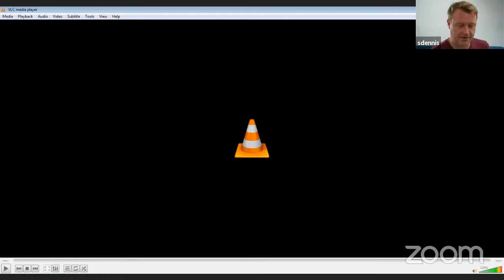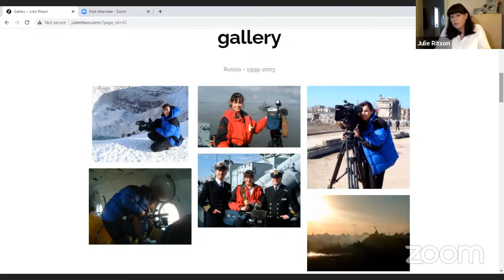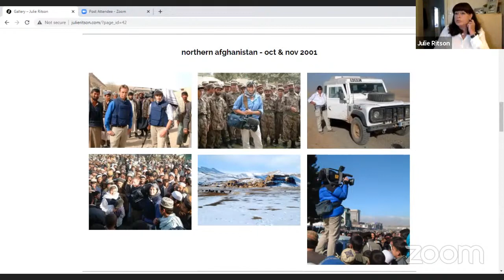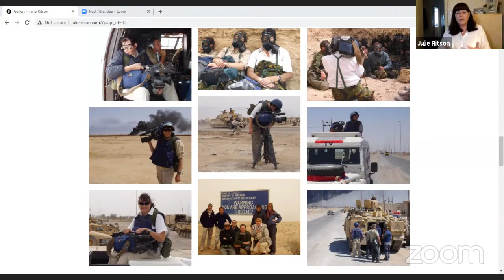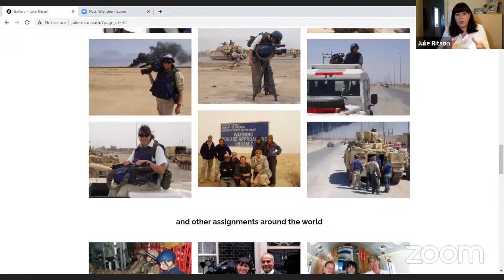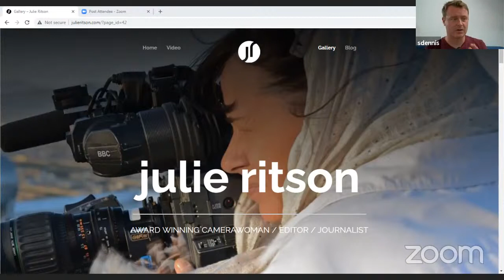Live Webinar | News & Journalism with Julie Ritson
Join award-winning camerawoman and BBC shooter Julie Ritson for this free online talk on news and journalism. Julie will talk through her career, alongside what it takes to work in hard-hitting journalism. She will be on hand during the session to answer your questions live.

The talk will cover:

- Career building; how to get into journalism.

- Fulfilling a brief; location, timing and storytelling.

- Training and preparation.